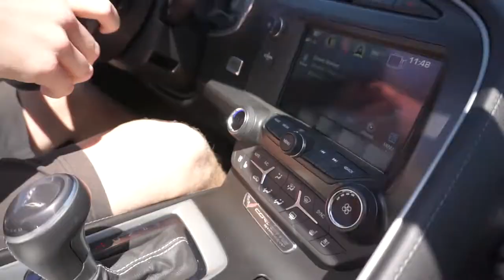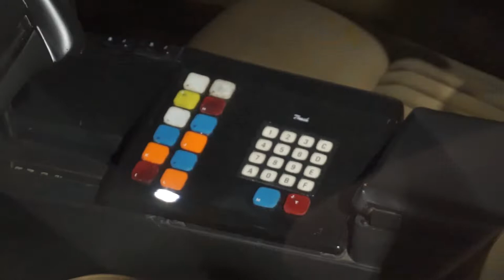Shooting Freshkick's R8 & ripping canyons in the Corvette!